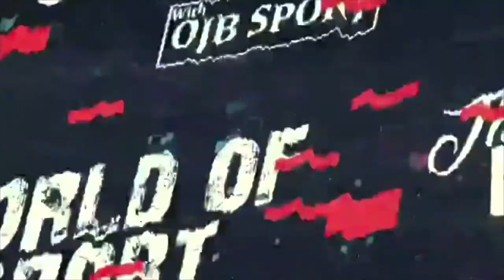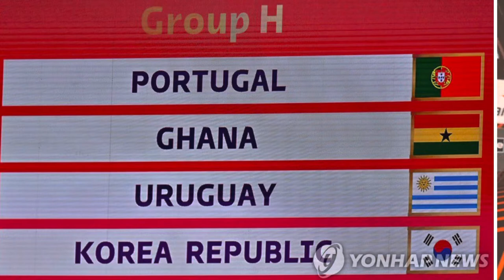Ghana can beat Portugal, Uruguay and South Korea at the World Cup in Qatar - Malmo Emmanuel LOMOTEY